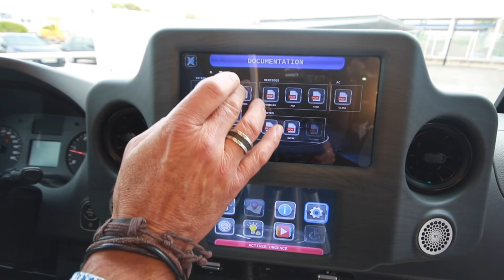Conoce el microbús T-ONE de Integralia de la mano de Efrén Rodríguez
Integralia ha conseguido desarrollar un microbús diferente, gracias al desarrollo de los espacios únicos interiores, la aplicación del conocimiento de nuestros clientes para la evolución de nuevas soluciones tecnológicas y el desarrollo de soluciones funcionales para mejorar el confort de los usuarios. Efrén Rdodríguez, te lo cuenta de primera mano.